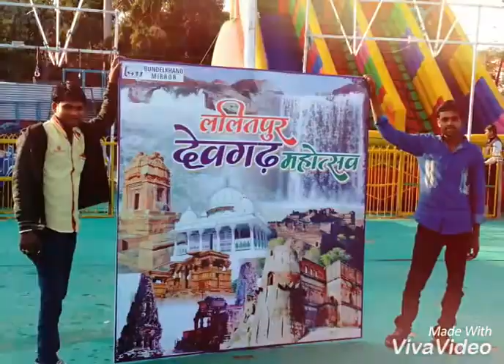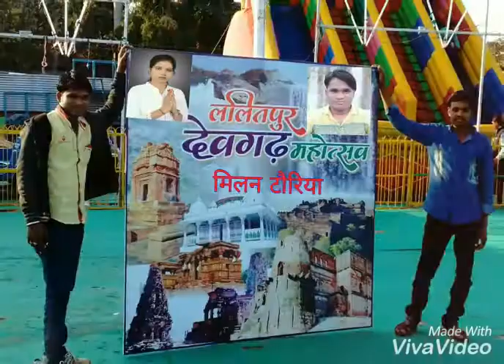Milan Touriya TARJAN DEVA